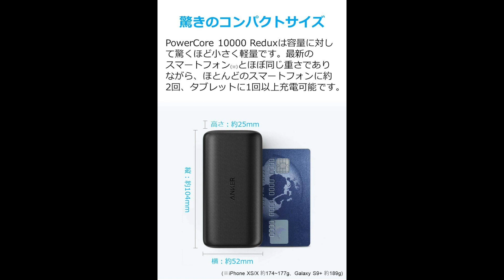持ちやすいモバイルバッテリー発売開始！ アンカー PowerCore 10000 Redux は普段使いにおすすめのモバイルバッテリーだった！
アンカーから持ちやすさを追求した新型のモバイルバッテリー「PowerCore 10000 Redux」の販売がスタートしました。

▼最新モデル PowerCore 10000 Redux

▼Type-C対応のハイスペック モデル